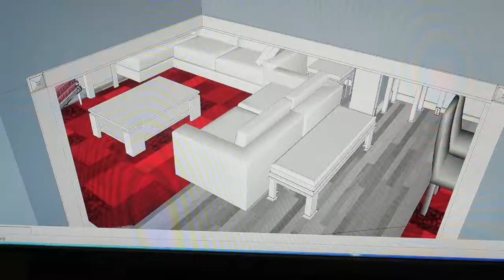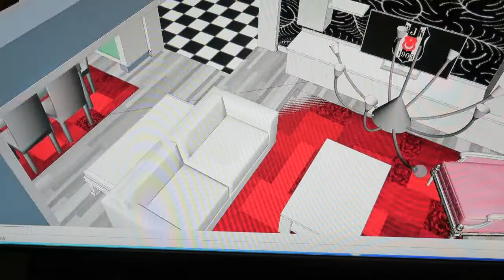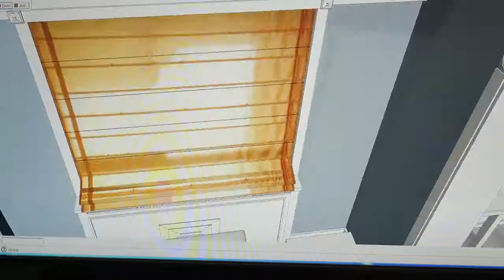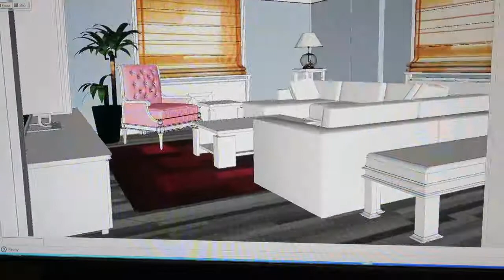Ennio Morricone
İl clan dei siciliani